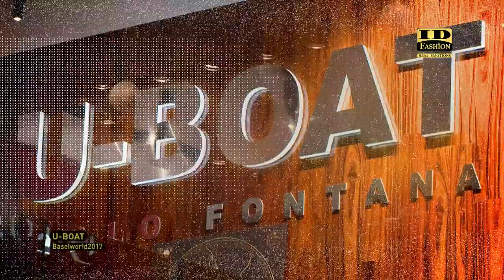U-BOAT | Baselworld 2017 – The World Watch and Jewellery Show | ID Journal